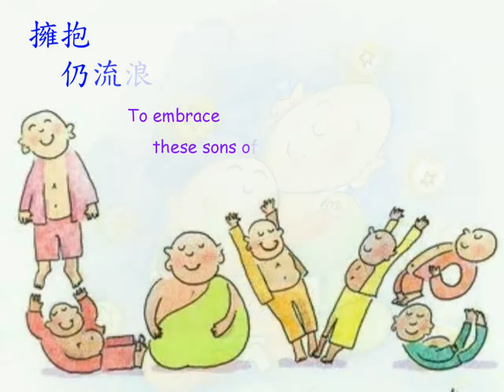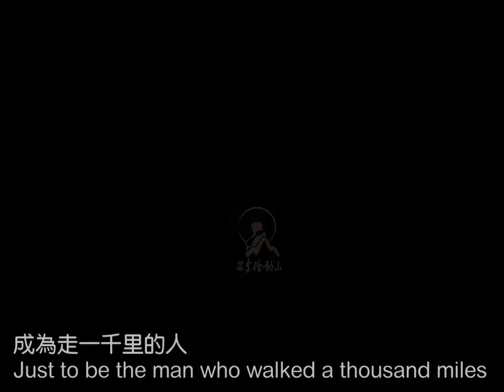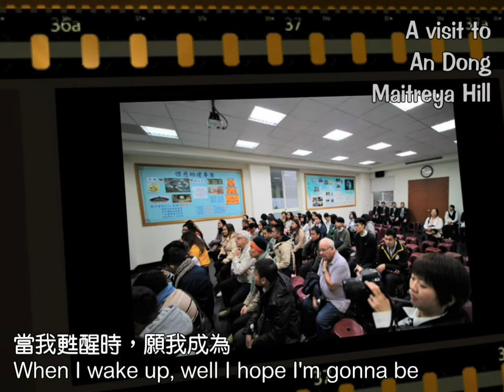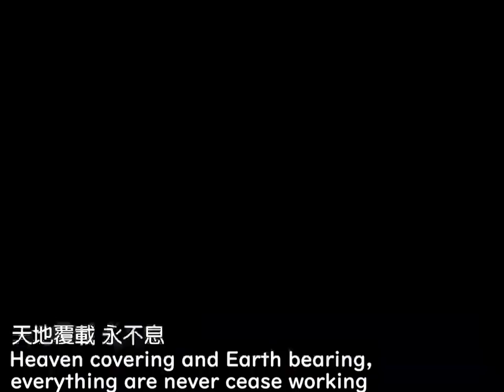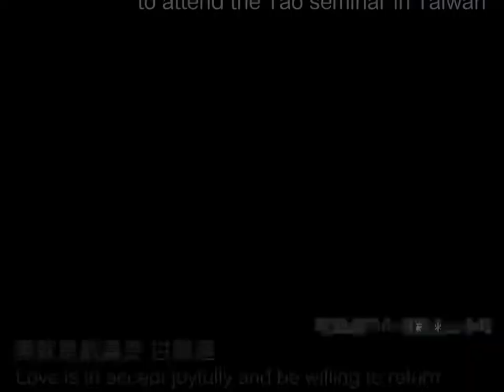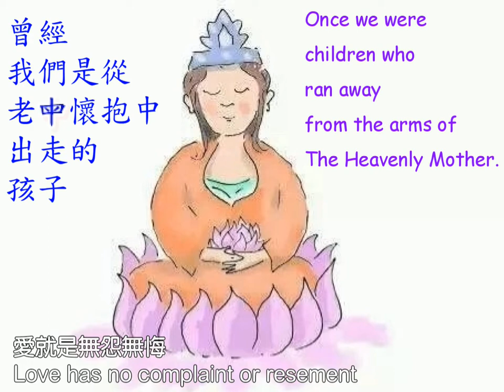2019年敦化班回顧影片 幸福與您相隨 Memorable Review of the three-day Tao seminar in 2019-Happiness is with you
2019 敦化班完成已經一段時日，讓我們回顧所學，持續走在通往幸福人生的道路上，願幸福與您相隨，誠摯歡迎您回到安東道場，學習修持三寶來喚醒心中的真主人。
It has been a while since the three-day Tao seminar (Sincere Virtue Classes) in 2019. Let's review what we have learned and kept cultivating ourselves on the path to happiness. We wish all the blessings are with you and welcome back to An Tong Tao society to awaken our true nature through the practice of the three treasures.